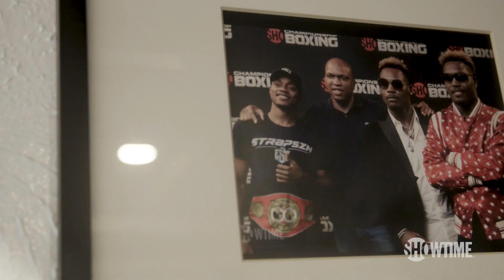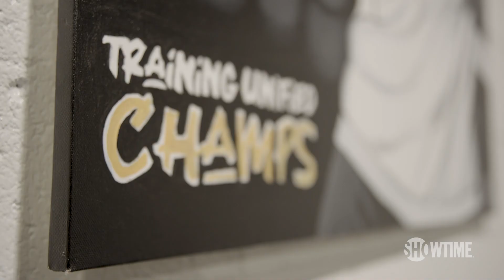Derrick James' Stable Stays Winning | SHOWTIME CHAMPIONSHIP BOXING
Derrick James discusses his tight three-fighter stable of unified 147-pound champ, Errol Spence Jr., undisputed 154-pound champ, Jermell Charlo, and up-and-coming 135-pound spectacle, Frank Martin.

RiveraMartin is at 10pm ET/7pm PT on 12/17, LIVE on SHOWTIME.